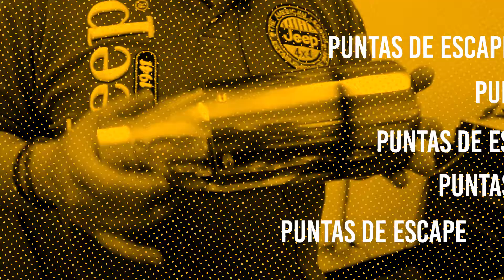¿Quieres un trasero atractivo? 🍑 Estas PUNTAS DE ESCAPE son lo que necesitas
Embellece el trasero de aquillo que más amas... Si, el de tu auto. 🍑 Presentamos nueva línea de productos ACD PERFORMANCE con más de 20 estilos diferentes entre cromados, tornasoles y fibra de carbono.

Revela la identidad de tu auto

Productos y servicios especializados en la personalización de automóviles: Vinil automotriz, diseño de audio y video, estéreos Android iOS, productos portaequipaje, body kits, hidrografía, accesorios de carrocería.